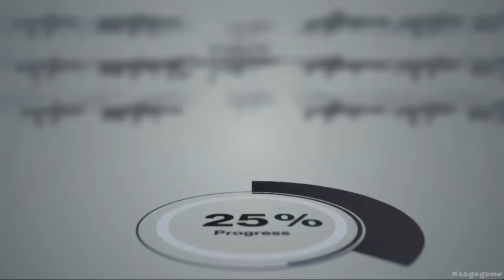Hitman - E3 2015 Trailer - Square Enix [ HD ]